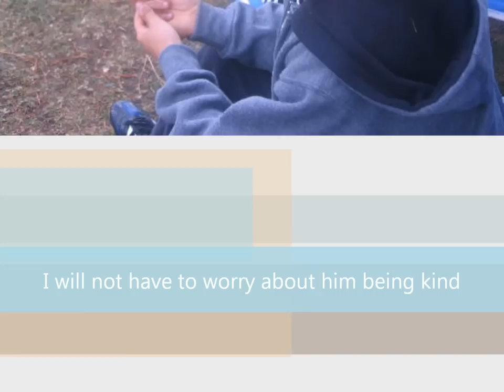San Bruno Strikers Championship Team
soccer motivation